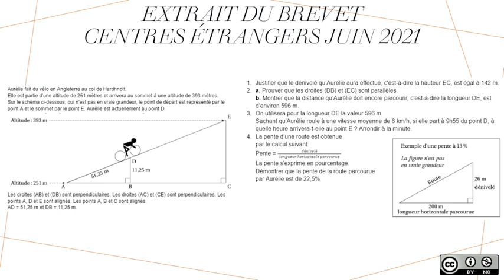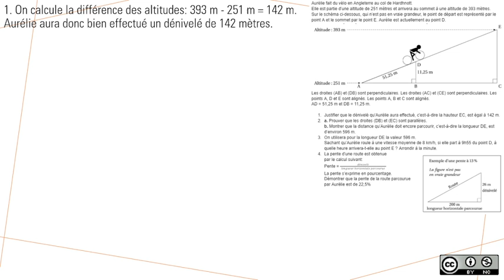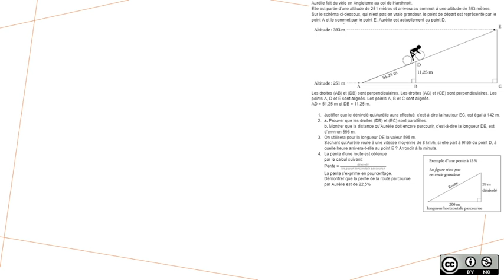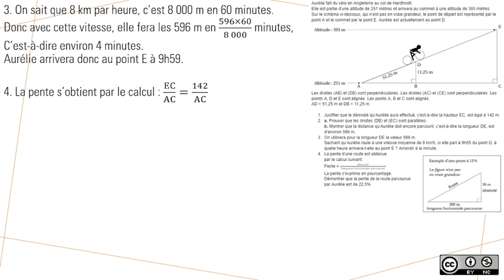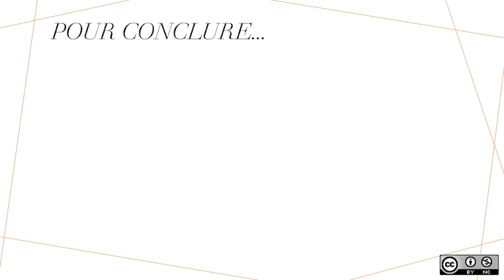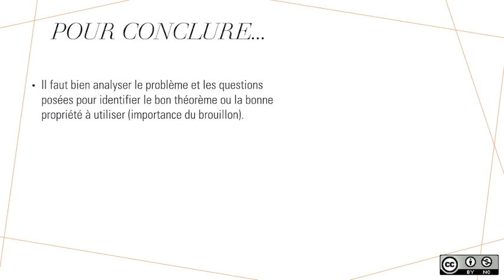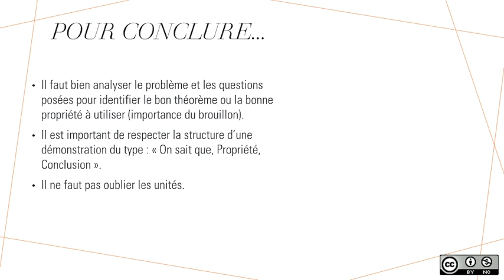Prépa DNB : Calculs de distance, de durée et de pente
Exercice de brevet avec des calculs de distances (Thalès et Pythagore), ainsi que d'une durée à l'aide d'une vitesse moyenne et d'un pourcentage d'une pente..